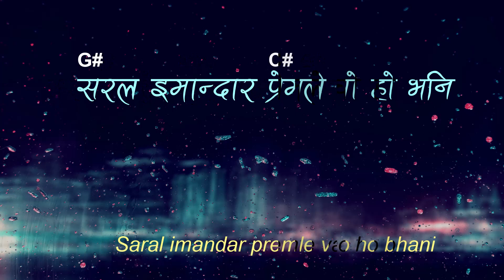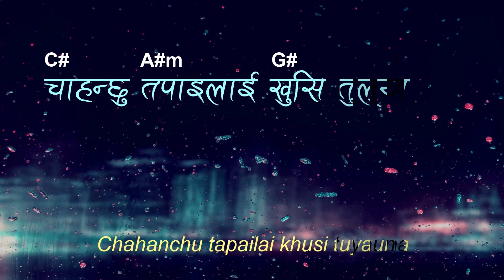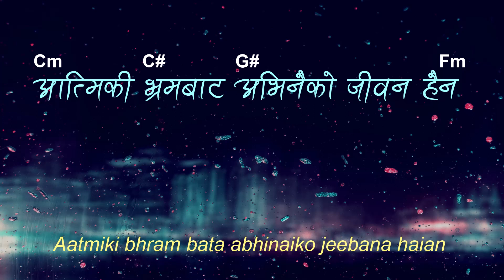भ्रम/Bhram - ADRIAN DEWAN || Lyrics & Chords